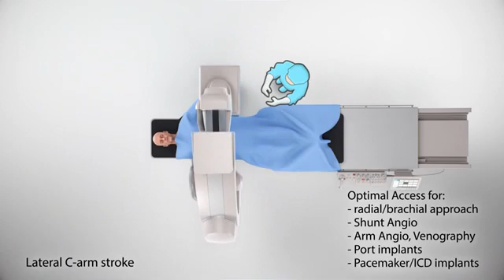Alphenix Sky CEILING MOUNTED SYSTEM